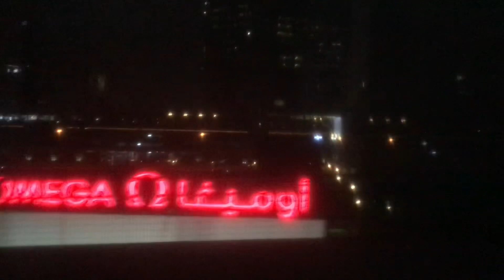MY DUBAI FRIDAY NIGHT GROCERY 😋💪🏼NO WORKOUT TODAY 15/09/2023 EPISODE 1, VLOG 105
My Brother and Sister joined me tonight we will go to different places to purchased my sources of protein,tonight is friday 15/09/2023 here in Dubai,i will take dayoff today for my workout in the gym and we will workout again on Saturday 16/09/2023,i hope you enjoy the video,lets go,thank you.💪🏼